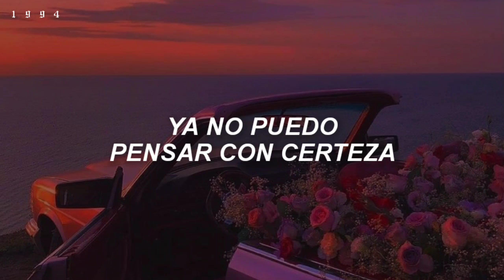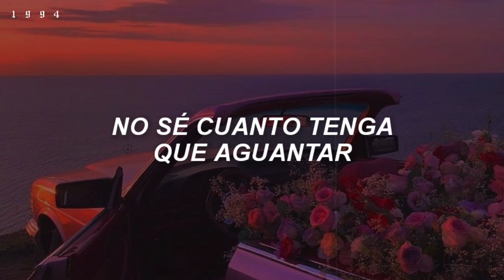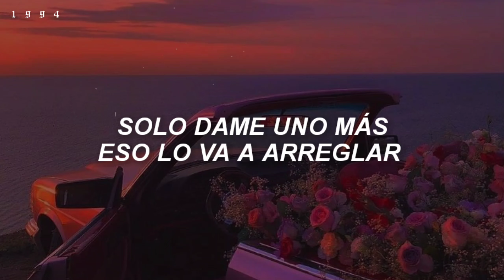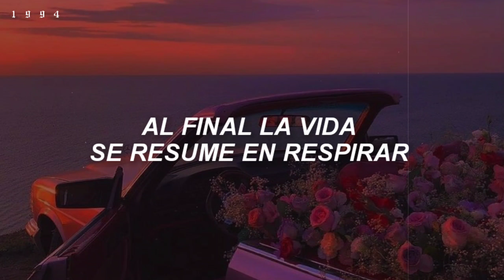Lasso – Carolina [Letra]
Artista: Lasso.
Álbum: Sin Otro Sentido.
Año: 2011.